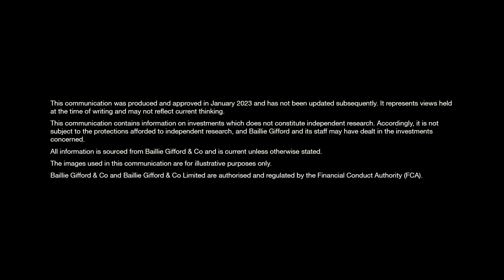Short Briefings on Long Term Thinking 29: What’s next for growth stocks?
As many question the future of growth investing, the American Fund’s Dave Bujnowski explores the new engines powering progress.